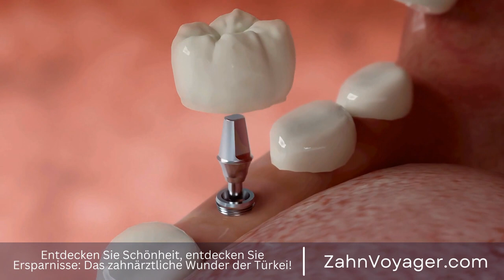tschaftlichkeit von Zahnfüllungen: Preisunterschiede in Europa und der Türkei verstehen - Warum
Kontaktiere uns:
Telegram Zahnfüllungen sind eine wichtige zahnärztliche Behandlung, um Löcher oder Schäden in den Zähnen zu reparieren. Sie werden aus verschiedenen Materialien wie Kunststoff oder Keramik hergestellt und können je nach Art und Größe der Füllung unterschiedliche Kosten verursachen. In Europa und der Türkei gibt es jedoch große Preisunterschiede bei Zahnfüllungen, die auf verschiedene Faktoren wie die Lebenshaltungskosten und den Wettbewerb in der Zahnmedizin zurückzuführen sind. Es ist wichtig, diese Unterschiede zu verstehen, um die Wirtschaftlichkeit von Zahnfüllungen zu bewerten und die beste Behandlungsoption zu wählen.